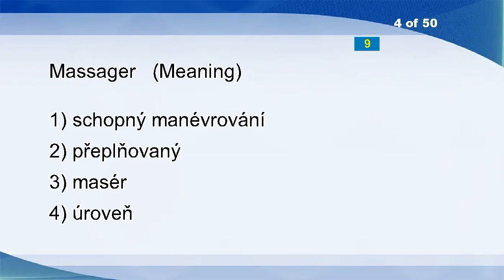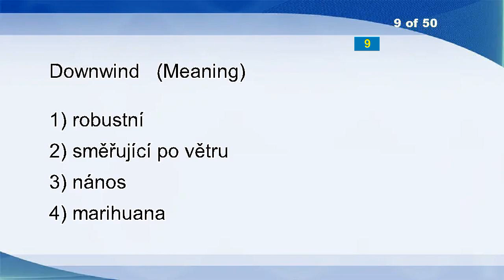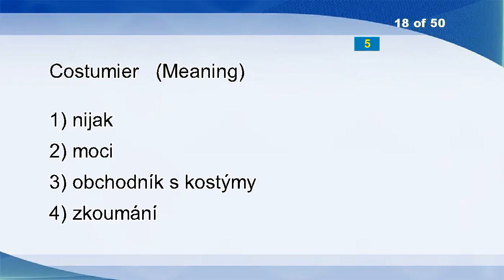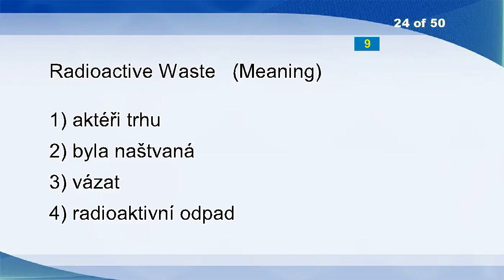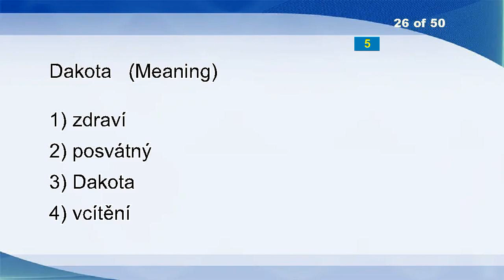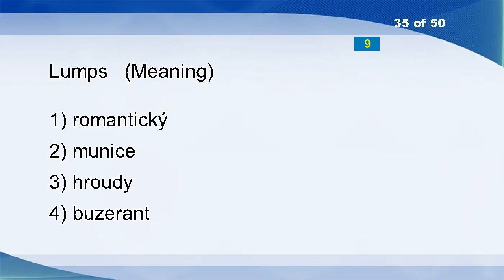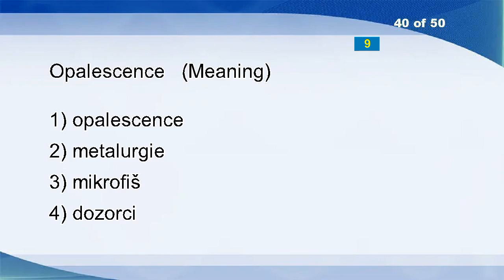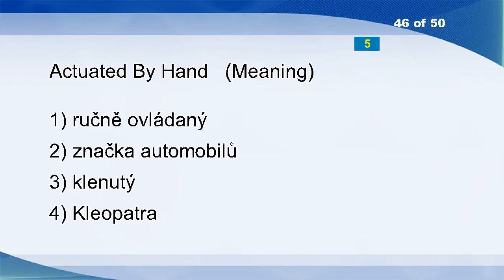English Czech Vocabulary Word Power Test 202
Birthstone
Masturbating
Good-humouredly
Massager
Extraordinary
Glamour
Tachometer
Egoism
Downwind
Packsack
Hypovitaminosis
IL
Cackled
Broadcast
Abject
Neurone
Conquer
Costumier
Prudent
Gasbag
Kris
Long-term Deposit
Fast Lane
Radioactive Waste
Breathtaking
Dakota
Water Rat
Chirk
Sagittarius
Paradox
Nark
Bat An Eye
Scrounge
Possesses
Lumps
Replacement
Happening
Lawlessness
Crofts
Opalescence
Woodcarver
Photometrically
Tack
Manipulatable
Hygrometer
Actuated By Hand
Bales
Extractable
Sidetracked
Makeshift